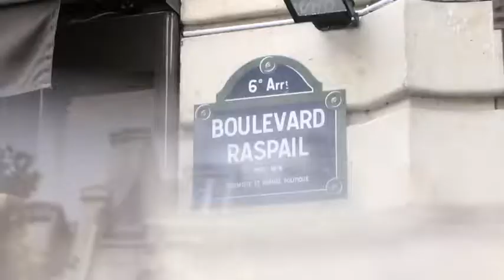LOUIS QUATORZE 2012 FW | FASHION FILM [ver.II Inspired Midnight in Paris]